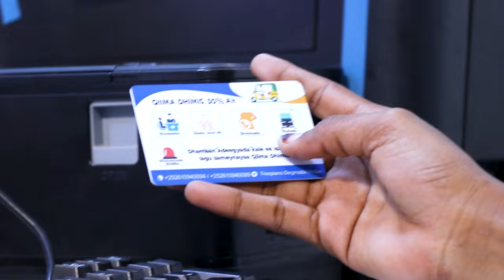Madaxweynaha Soomaaliya oo si cad u sheegay in Itoobiya ay la wareegtay garoomadii Gobolka Gedo.